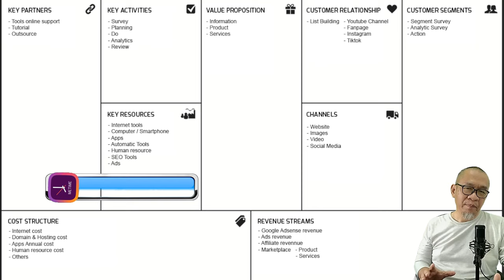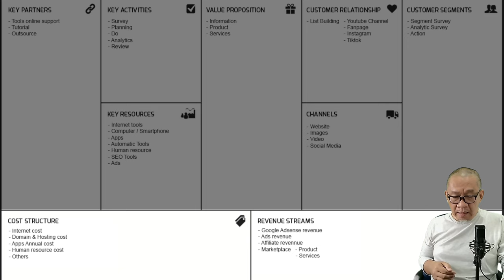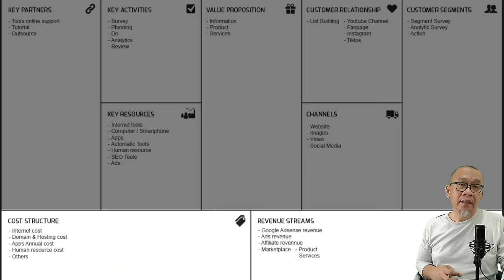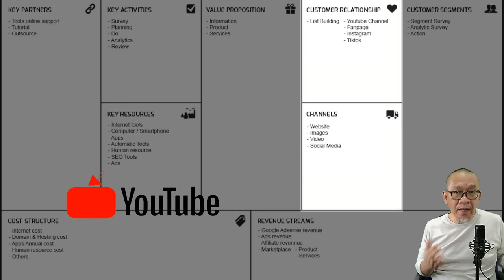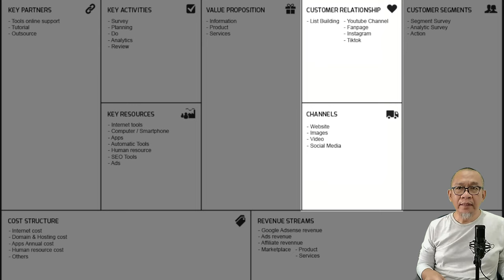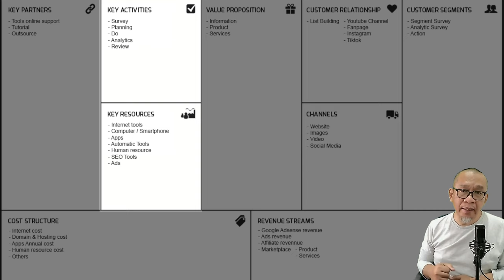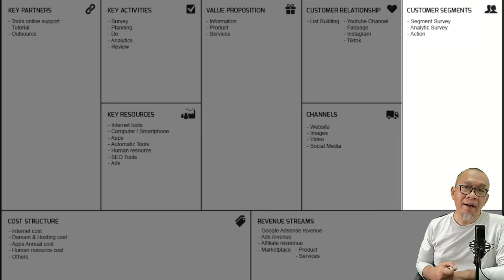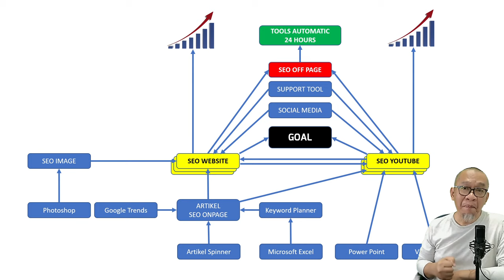Cara Jualan Online Dengan Menerapkan Bisnis Model Canvas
Cara jualan online yang baik dan benar, sebaiknya menerapkan Bisnis Model Canvas, agar supaya cara jualan online yang kita terapkan dapat terukur dengan baik.

Apa itu Bisnis Model Canvas dan mengapa harus dipadukan dengan caranya jualan online ?

Jawabannya ada di Time Line video youtube berikut ini :
0:00    - Prolog.
1:14    - Cara Jualan Online Dengan Menerapkan Bisnis Model Canvas.
2:10    - Penjelasan Tentang Cost Structure dan Revenue Streams.
7:45    - Penjelasan Tentang Value Propositions.
9:20    - Penjelasan Tentang Customer Relationship dan Channels.
14:22  - Penjelasan Tentang Key Activities dan Key Resources.
17:52 - Penjelasan Tentang Key Partners.
18:47 - Penjelasan Tentang Customer Segments.
19:45 - Project Map Cara Jualan Online.

Kesimpulannya, apabila kita pada saat ini menjalankan bisnis online, sebaiknya (tidak mengikat) dituangkan kedalam template bisnis model canvas agar jualan online terukur dengan baik.